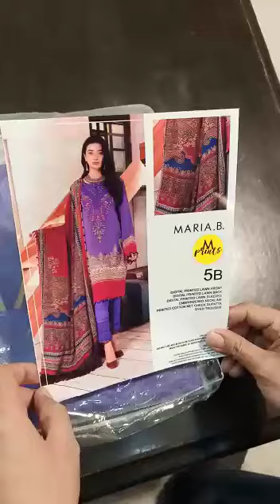Maria B - 5B Lawn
Maria B Printed Lawn collection
Hit and amazing articles and design.
Limited Stock
100% Money Back Guarantee on Quality